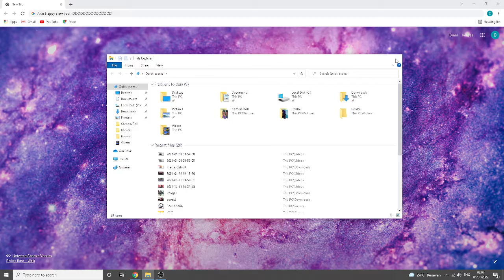IM BACK!!!!!!!!!!!!!!!!!!!!!!!!!!!!!!!!!!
WHATS UPP YALLLLLLLLLLLLLLLLLLLLLLLLLLLLLLLLLLLLLLLL WHOOOOOOOOOOOOOOOOOOOOOOOOOOOOOOOOOOOOOOOOOOOOOOO also happy new year